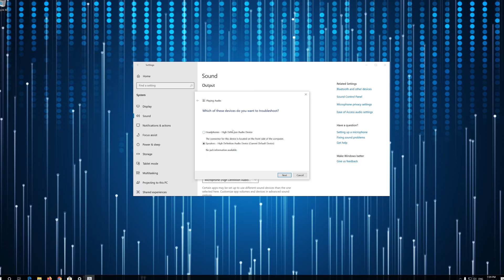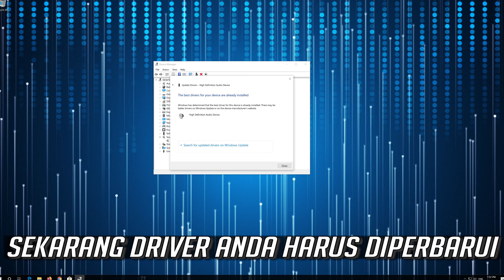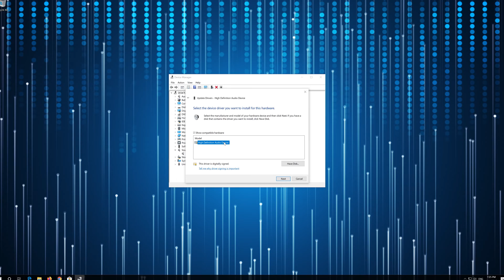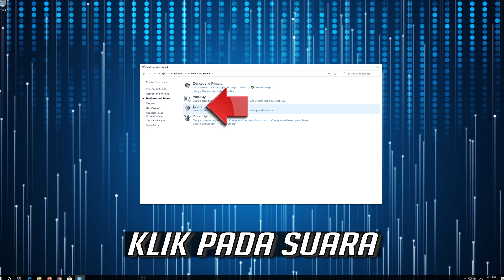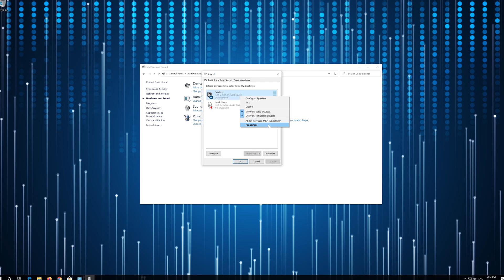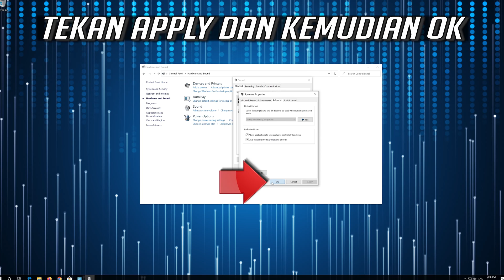FIX Windows 10 Tidak Mendeteksi Headphone Saat Dicolokkan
Headphone tidak bekerja di Windows 10?

Jika headphone Anda tidak beralih dari speaker saat mencolokkannya ke jack komputer, tutorial ini diharapkan akan menyelesaikan masalah Anda.

Setelah Anda meningkatkan ke Windows 10 atau melakukan Pembaruan Windows, jika Anda tidak dapat bersuara dari headphone Anda, jangan khawatir. Anda bisa mendapatkan suara kembali dengan salah satu solusi yang ditampilkan dalam tutorial ini.

Panduan pemecahan masalah ini akan berfungsi pada Windows 10, windows 7, windows 8, sistem operasi dan desktop, laptop, tabel dan komputer yang diproduksi oleh merek berikut:, Dell, HP, Alienware, MSI, Toshiba, Acer, Lenovo, razer, huawei di antara orang lain.